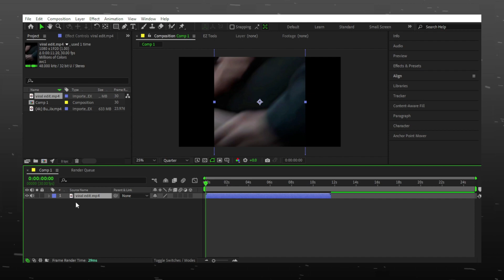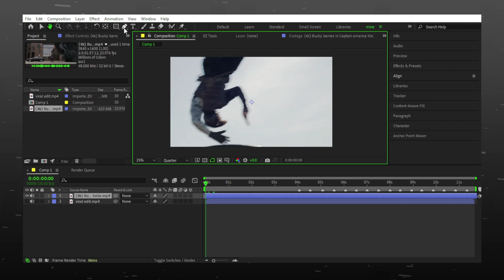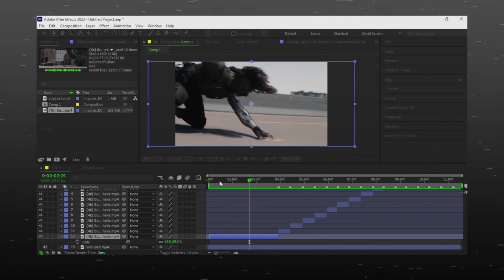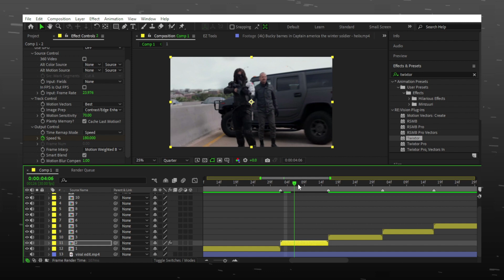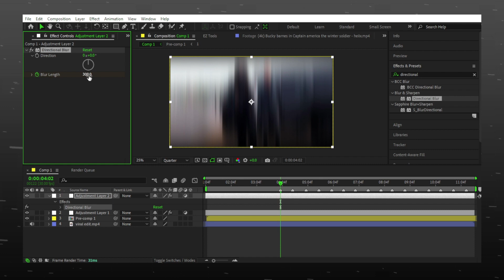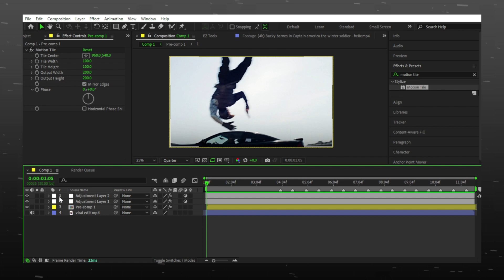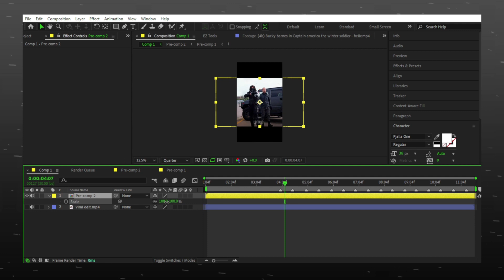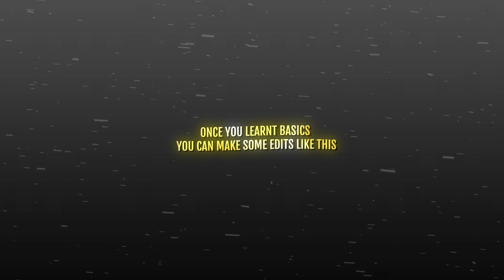How to make tiktok edit ;after effects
How to get started in after effects

how to make edit on after effects,
how to make a velocity edit on after effects,
how to make a tiktok edit on after effects,
how to make a transition edit on after effects,
how to make an anime edit on after effects,
how to make a car edit on after effects,
how to make a 3d roblox edit on after effects,
how to make a smooth velocity edit on after effects,
how to make a football edit on after effects,
how to make anime velocity edit after effects,
how to make an edit on after effects,
how to make anime edit on after effects,
how to make an edit on after effects 2022,
how to make a edit on after effects roblox,
how to make a edit on after effects without plugin,
how to make edits on adobe after effects,
how to make a blur edit on after effects,
how to make a motion blur edit on after effects,
how to make edited by intro after effects,
how to make better editor after effects,
how to make an edit on after effects for beginners,
how to make your edit on beat after effects,
how to make a baddie edit on after effects,
how to make a velocity edit on after effects charli,
how to make cool edits on after effects,
how to make celebrity edits on after effects,
how to make complex edits on after effects,
how to make creative edits on after effects,
how to make cute edits on after effects,
how to make a charli edit on after effects,
how to make edits like after effects on capcut,
how to make after effects edits on capcut,
how to make cartoon edits after effects,
how to make a after effects edit on capcut,
how to make a cool edit on after effects,
how to make a cute edit on after effects,
how to make dance edit after effects,
how to make edgy edit on after effects,
how to make an easy edit on after effects,
how to make a velocity edit on after effects free,
how to make football edits on after effects,
how to make fan edits on after effects,
how to make fast edits on after effects,
how to make a flow edit on after effects,
how to make a fortnite edit on after effects,
how to make a flash edit on after effects,
how to make your first edit on after effects 2022,
how to make intro for edits on after effects,
how to make 4k football edits on after effects,
how to make an edit intro on after effects,
how to make an instagram edit on after effects,
how to make edits on capcut like after effects,
how to make lofi edits after effects,
how to make sick edits on after effects,
how to make soft edits on after effects,
how to make a soccer edit on after effects,
how to make a ship edits on after effects,
how to make a softie edit on after effects,
how to make edits smoother after effects,
how to make a simple anime edits on after effects,
how to make a simple edit on after effects,
how to make a simple velocity edit on after effects,
how to make a smooth edit on after effects,
how to make a soft edit on after effects,
how to make a velocity edit on after effects twixtor,
how to make tiktok edit on after effects,
how to make velocity edits on after effects without twixtor,
how to make an edit after effects tutorial,
how to make tiktok edits - after effects tutorial amv,
how to make a text edit on after effects,
how to make a typography edit on after effects,
how to make a tvd edit on after effects,
how to make a velocity edit on after effects 2022,
how to make a velocity edit on after effects 2020,
how to make 3d edit on after effects,
how to make a 3d edit on after effects,
how to make 4k edit after effects,
how to make 4k anime edits after effects,
how to make a full edit on ae